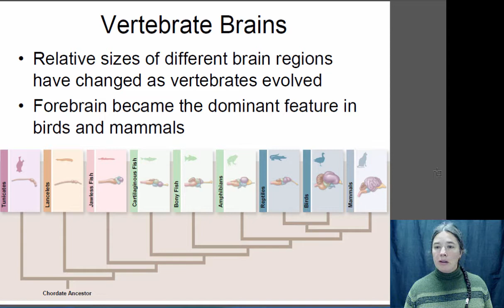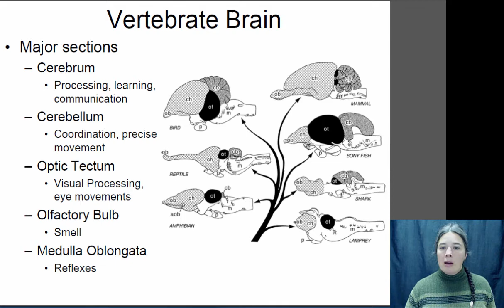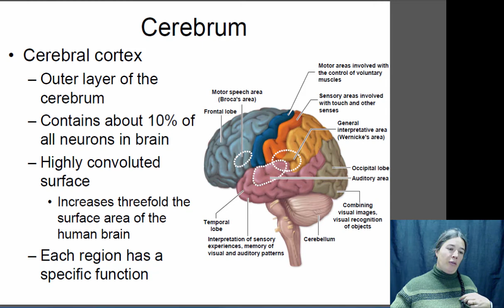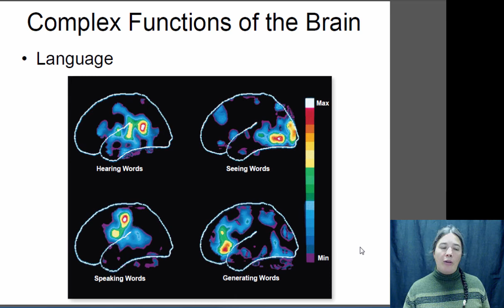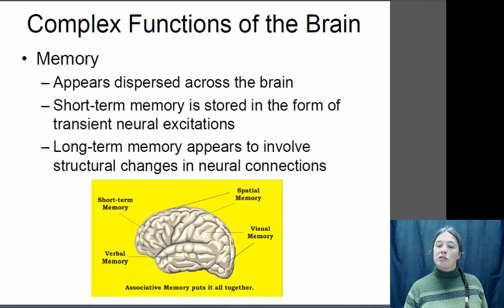Brain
Biol 181 Lecture on vertebrate brains